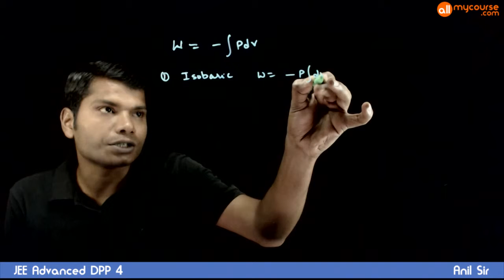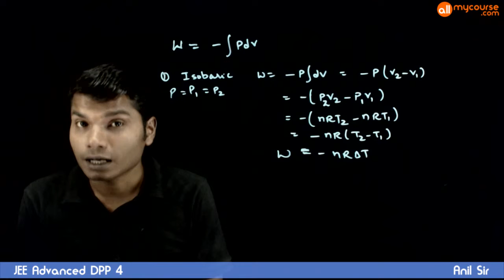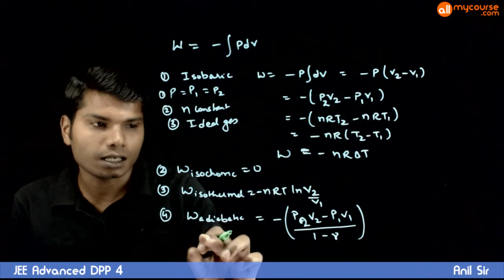JEE Advanced DPP4 Q2